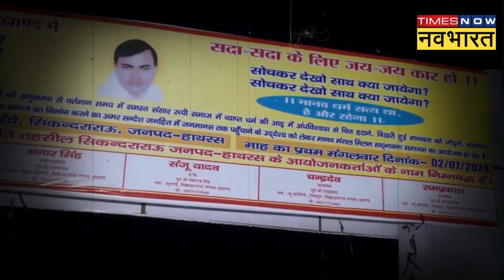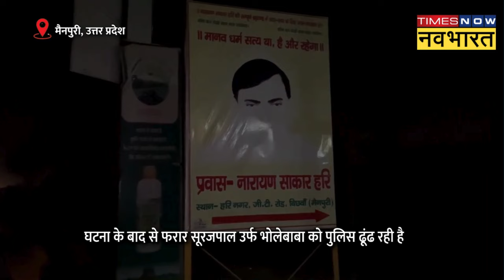Surajpal उर्फ ‘Bholebaba’ के आश्रम पहुंची Police, डेढ़ घंटे बाद बाहर निकलने पर उठे सवाल? | Hathras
Hathras Baba Sakar Narayan Hari News: Uttar Pradesh के Hathras में बीते दिन दो जुलाई को एक सत्संग में तब भगदड़ मच गई जब लाखों की संख्या में जुटे लोग बाबा साकार हरी नाम के बाबा के पांव छूने दौड़े | भगदड़ इतनी खतरनाक थी कि सैकड़ों मौतें हो गईं | साथ ही बड़ी संख्या में लोग घायल हैं | इस मामले का मुख्य आरोपी बाबा साकार फरार है | इस बीच देर रात एसपी सिटी राहुल मिठास, सीओ और स्वाट टीम के साथ आश्रम पहुंचे और करीब डेढ़ घण्टे बाद बाहर निकले। जिसपर बड़े सवाल खड़े हो रहे हैं |